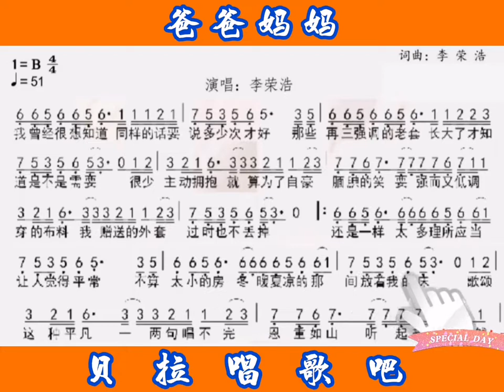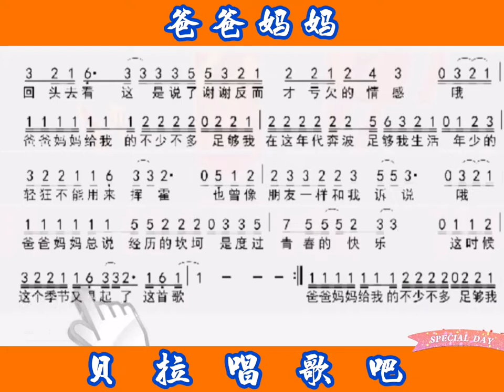4，爸爸妈妈，女声领唱简谱，”歌颂这种平凡 一两句唱不完恩重如山 听起来不自然“@华语歌曲频道-d2j